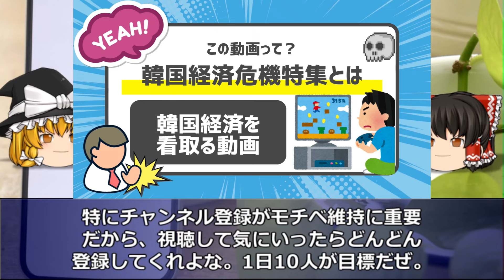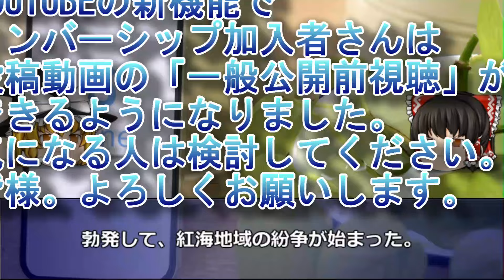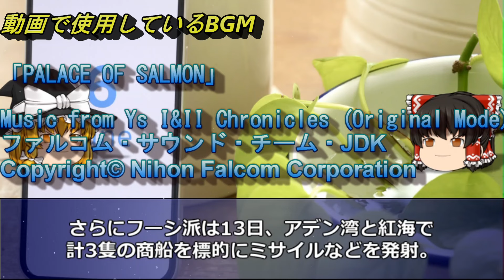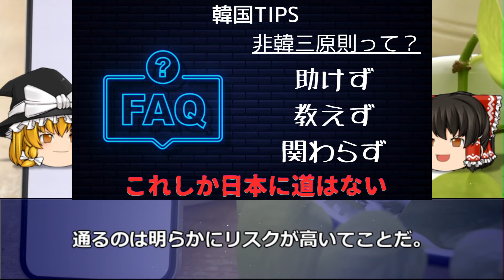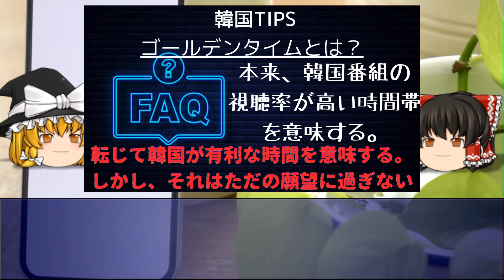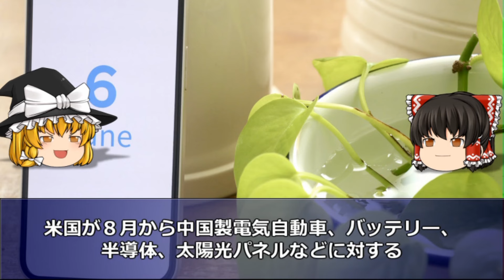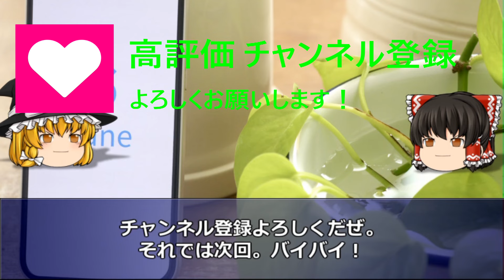【韓国経済崩壊！】韓国企業が阿鼻叫喚！ウォン安・輸入物価高騰が止まらないのに海上運賃2500ドル→10000ドル超に暴騰で破滅確定ｗー韓国速報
2008年から韓国経済を取りあげて今年で16年目を迎えました。

今回は「韓国企業が阿鼻叫喚！ウォン安・輸入物価高騰が止まらないのに海上運賃2500ドル→10000ドル超に暴騰で破滅確定ｗー韓国速報 」を特集します。

1．ゆっくり解説が好きな人
2．韓国のリアルタイムの情報を正確に知りたい人（当チャンネルに騙しありません）
3．経済の流れ。経済用語や金融用語を勉強したい人
4．韓国という国をまともに知りたい人。
5．中国経済もついでに看取りたい人

■参考URL

■使用BGM